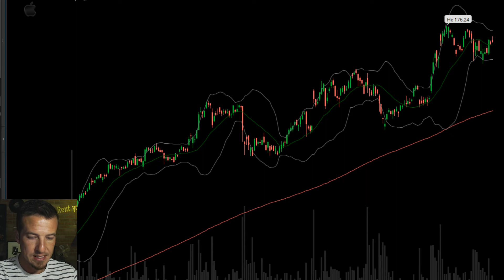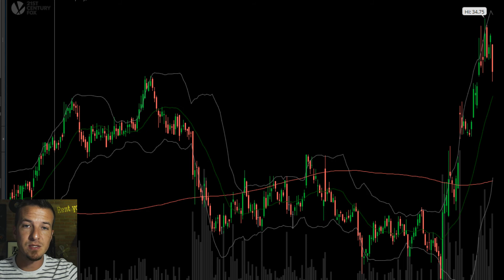Disney buys FOX and Fed Raises interest rates on us!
Not much interesting happened today in the markets...Oh wait the FED raised rates, Disney is buying Fox, Western Digital settles with Toshiba, and Apple invests $390 million in a company and it wasn't jazzWealth!

We are a  wealth management firm that works with those that are just getting started, or have 10+ years until retirement